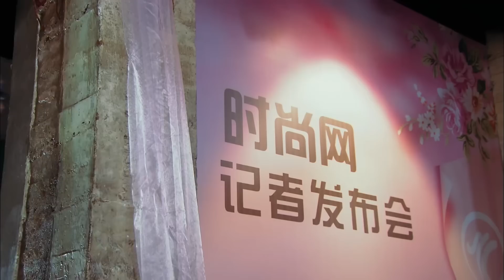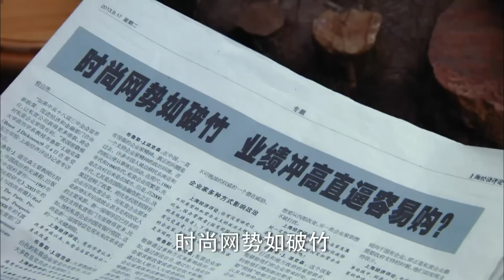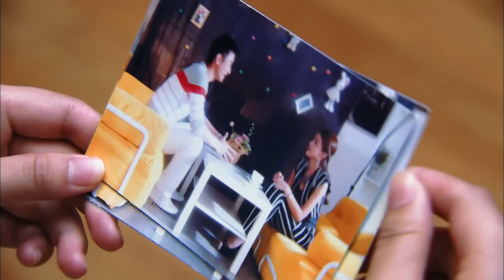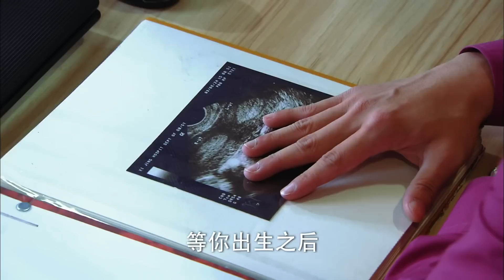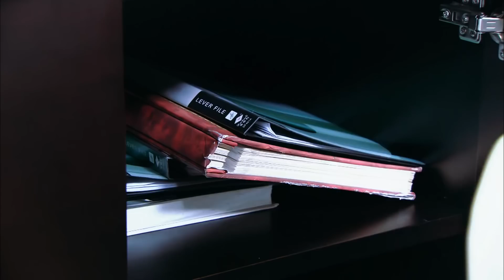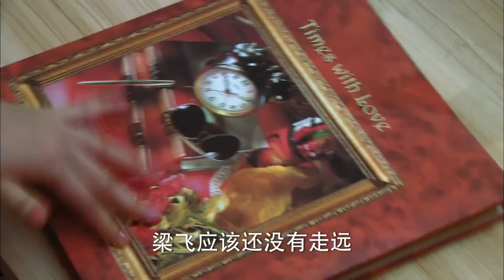濤女郎 46丨Tao Lady 46（林佑威、李毓芬、溫升豪等主演）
【劇情簡介】該劇講述了幾個青年人之間纏綿悱惻的愛戀故事 。

【主演】林佑威/李毓芬/溫升豪/張熙媛/楊晨